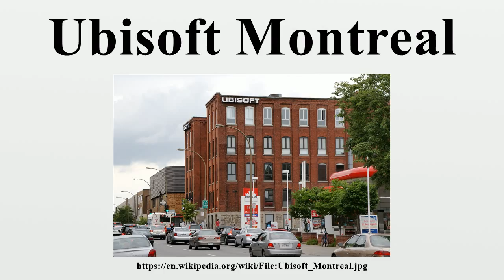Ubisoft Montreal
Ubisoft Montreal (French: Ubisoft Montréal) is a Canadian subsidiary of the French video game developer Ubisoft, located in Montreal, Quebec, Canada.Founded in 1997, initially developing low-profile projects, the studio is now one of the largest in the world, with over 2,600 employees.

Image-Copyright-Info
Author-Info:   Shuichi Aizawa

Image-Copyright-Info